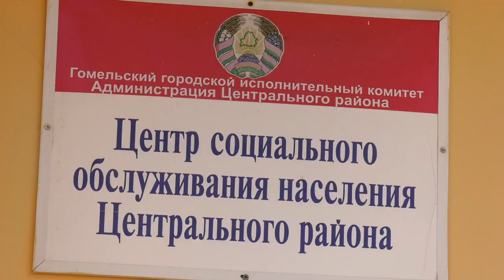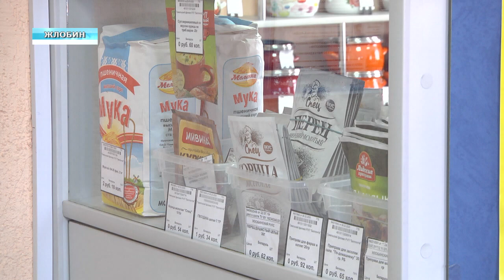COVID-19. Гомельщина усилила меры профилактики